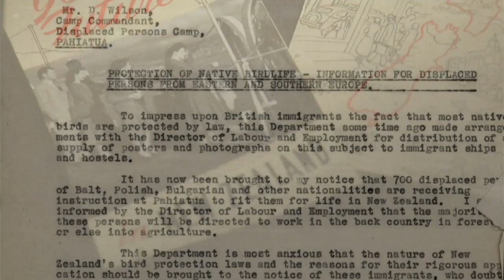Moments in Time - Immigration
A 30 second interstitial on immigration to New Zealand from England and other countries.
Made entirely from primary sources from Archives New Zealand on 1080i digital video